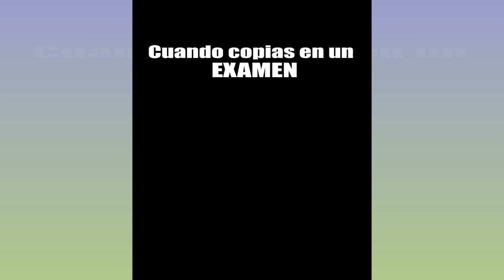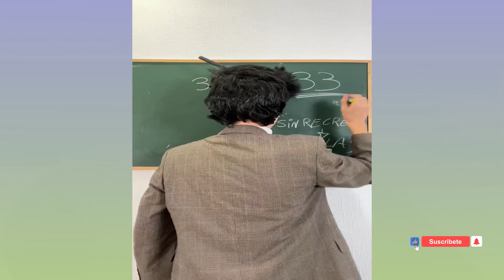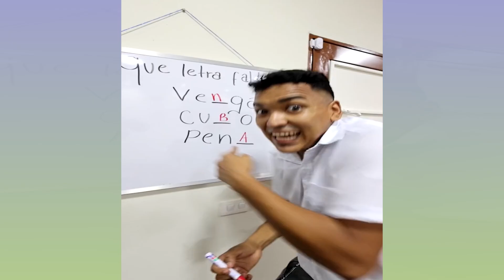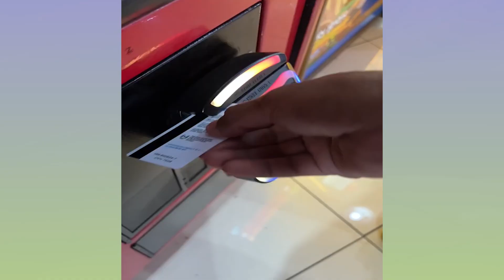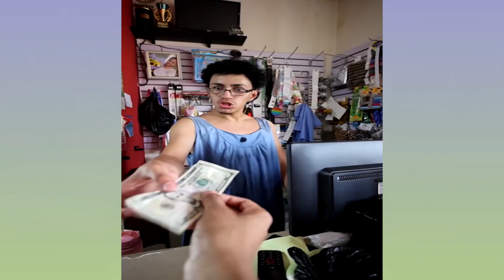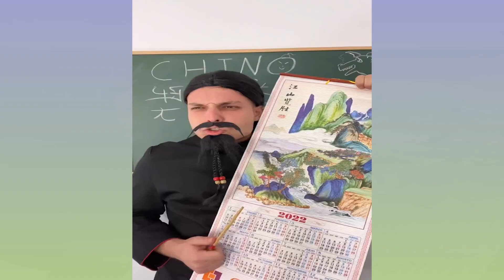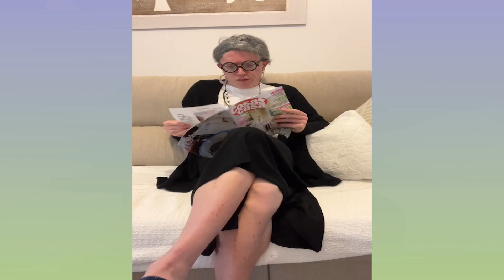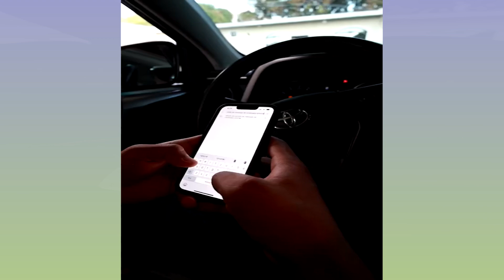LARIN EN UNA PELICULA DE TERROR 😂 NUEVOS TIKTOK DE LARIN, MATI Y ANIMALIZE | MEJORES RECOPILACIONES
NUEVOS TIKTOK DE  ANIMALIZE21 Y LARIN